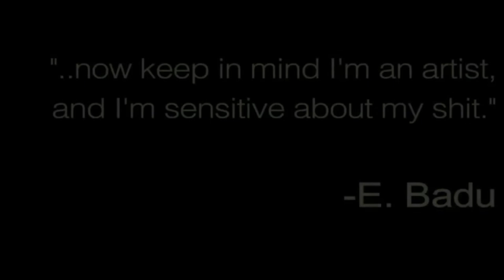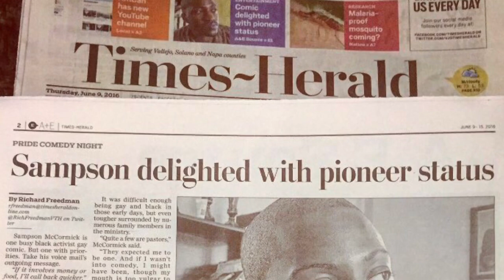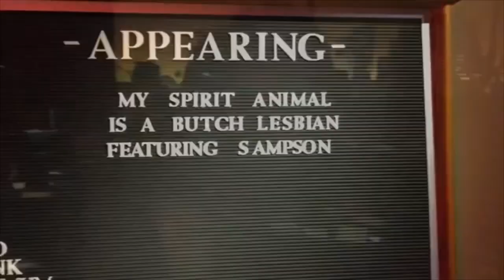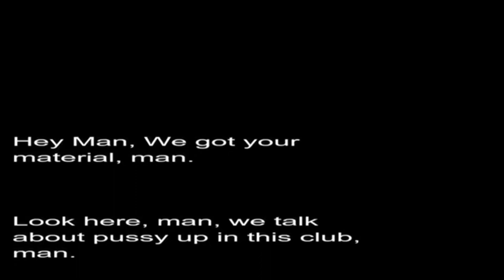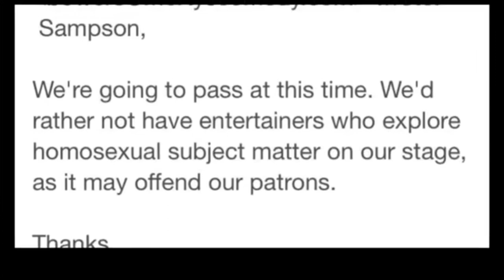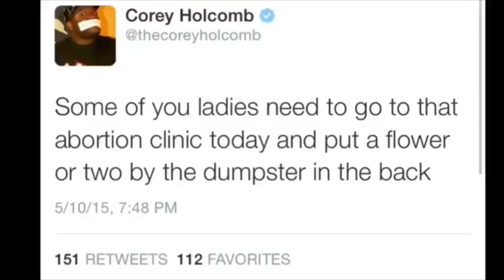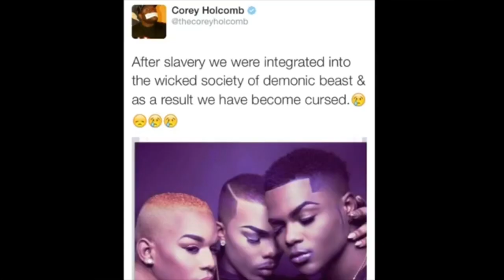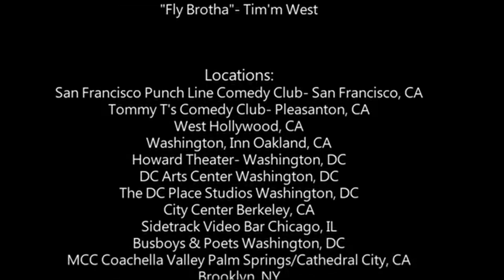A Tough Act to Follow: Women & LGBTQ in Entertainment | Documentary Film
“A Tough Act To Follow" is a revealing documentary film filled with honest perspectives from noted actors and comics sharing experiences about their challenges of being black, being gay, being women in comedy clubs, working in television, film and Hollywood.  The documentary features Sampson McCormick(VICELAND, "That B*&#! Better Be Funny"), Adele Givens (Queens of Comedy, Def Comedy Jam), Darryl Stephens (Noah's Arc, Boy Culture), Karen Williams (LOGO "I Need A Snack", Luenell (Borat, Dolemite), Karen Ripley & Sinbad (A Different World).

 Co-Produced by Sampson McCormick  Emmy Award winning director Todd Clark.